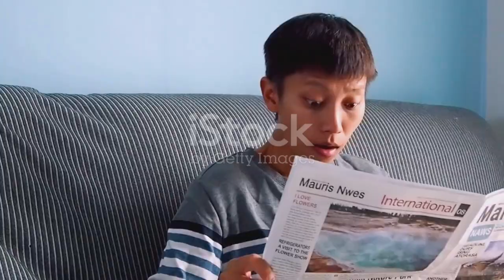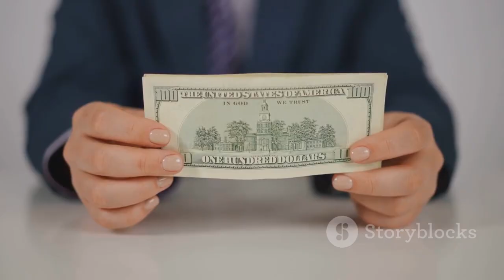“Scientists Shocked by the Stunning Culprit — Thousands of Florida Pythons Found Beheaded”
the shocking discovery of thousands of beheaded pythons in Florida, leaving scientists baffled. What could possibly be the cause of this alarming trend? Join us as we delve into the investigation, share expert insights, and reveal the stunning culprit behind this unprecedented phenomenon. We explore the ecological impact, the role of invasive species, and what it means for Florida's wildlife. With captivating visuals and compelling narration, this 10-minute analysis will keep you on the edge of your seat.

See Less
OUTLINE:
00:00:00
Untitled Chapter

00:02:39
How Pythons Came to the Everglades

00:03:44
A Call to Action for Nature's Guardians

00:05:42
The 2025 Python Challenge

00:06:42
Taylor Stanberry's Incredible Hunt

00:08:51
A Closer Look at Humane Removal

00:09:39
Pythons vs. Native Wildlife

00:10:24
The Broader Impact of Python Control

00:11:07
The Real Culprits Are Conservation Heroes